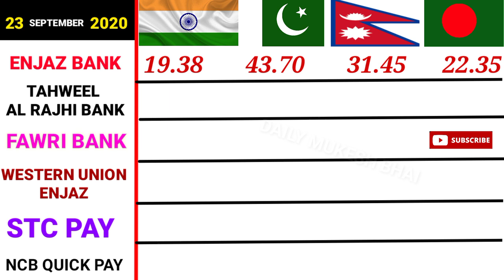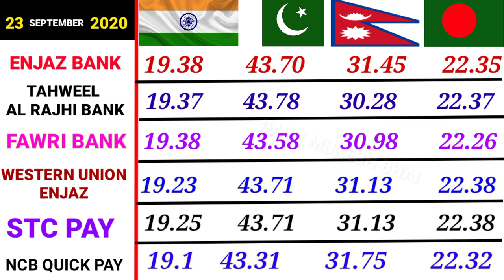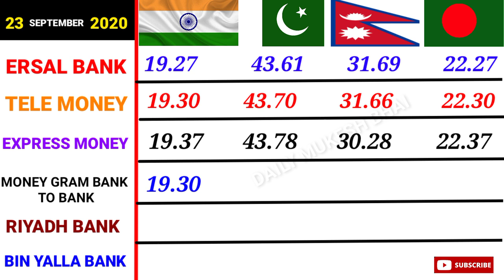SAUDI RIYAL RATE | Riyal Rate In India | Saudi Currency Exchange Rate | Fawri Bank| Enjaz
DOSTO Is Video Me Bataya Hu Ki 23 September Ka Riyal Rate Kya Hai India Nepal Bangladesh Pakistan Ke liye

aaj ka riyal rate saudi arabia,
aaj ka riyal rate pakistan ke liye,
aaj ka riyal rate pakistani, today riyal rate in india,
today riyal rate in saudi arabia pakistan, today riyal rate pakistani rupees,
today riyal rate saudi arab, enjaz bank riyal rate pakistan,
enjaz bank riyal rate today,
enjaz bank riyal rate pakistan today,
enjaz bank saudi riyal rate,
fawri bank riyal rate,
fawri bank rate saudi, riyal to pakistani rupees,
fawri bank exchange rate,
fawri bank exchange rate today pak,
fawri bank exchange,
fawri bank exchange rate, saudi riyal to indian rupees today, tahweel al rajhi bank exchange rate india today,
riyal rate saudi arab,saudi currency,